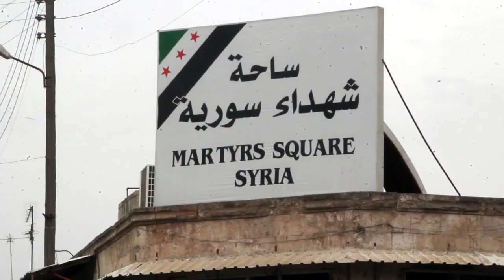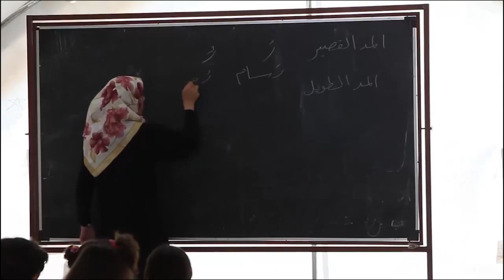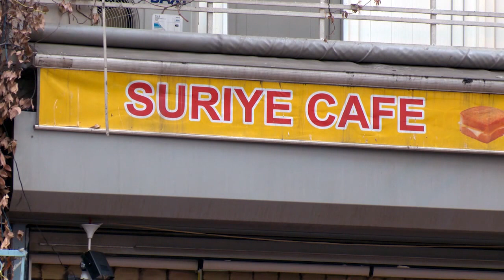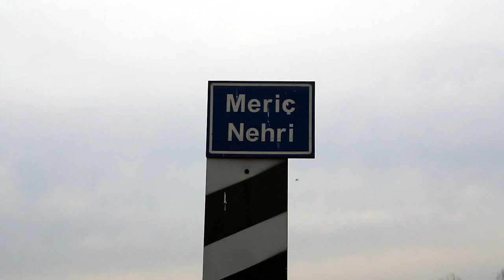Auf der Flucht vor Krieg - von Syrien nach Europa - الفارين من الحرب - من سوريا إلى أوروبا